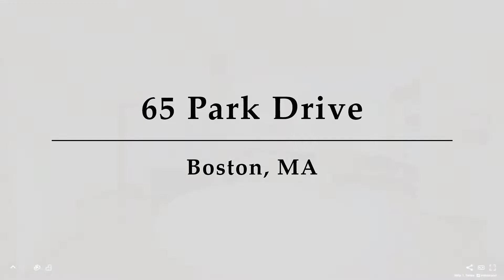65 Park Drive, Unit 12/14, Boston, MA - Presented by Stephen Chase